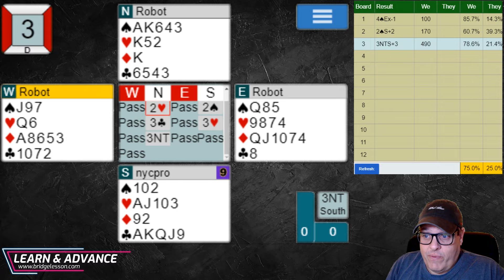THE WEEKLY CHALLENGE (Vol. 98 / Episode 1)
Bridge Lessons from The Professional Players.